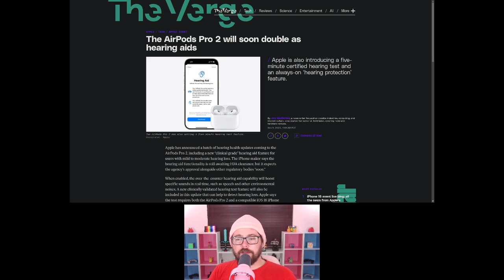Apple AirPods Pro are about to become hearing aids - HTTAY 102 HK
HK
- Apple AirPods Pro are about to become hearing aids.

0:00 Intro
0:34 Apple AirPods Pro are about to become hearing aids.
5:35 Outro